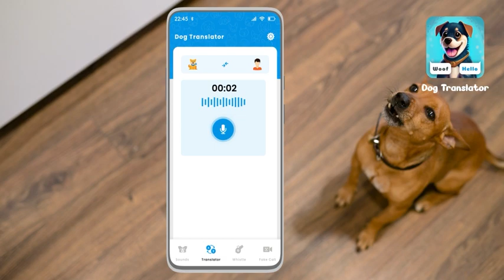Dog Translator Prank Simulator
Ever wished you could talk to your dog and understand their perspective? Well,

Introducing the Dog Translator Prank Simulator app, the fun way to understand your dog's language! With this dog translator, prank app you can finally know what your furry friend is trying to say through their barks. It also lets you talk like a dog and understand their "woofs". You can even play different dog sounds and have a good laugh. And here's the best part: you can prank your friends with a video call that makes it seem like you're talking to a dog! Get ready for lots of giggles and a stronger connection with your beloved pup through the Dog Translator Prank Simulator app.

Key Features of Dog Translator Prank Simulator

● Woof Woof! Understand what your dog is saying
● Explore a wide range of dog sounds
● Call your dog with a built-in whistle sound
● Explore wide range of dog training guidelines
● Transform message from human to dog and vice versa
● Dial prank video call to dog and impress your friends

Dog Translator Prank Simulator: Ever wanted to chat with your dog and understand their world? Well, now you can! With the dog translation prank feature, you can speak dog language just for fun. It's time to get your bark on and have a hilarious conversation with your furry friend. Input what you want to say to your dog, it will be converted into dog language immediately.